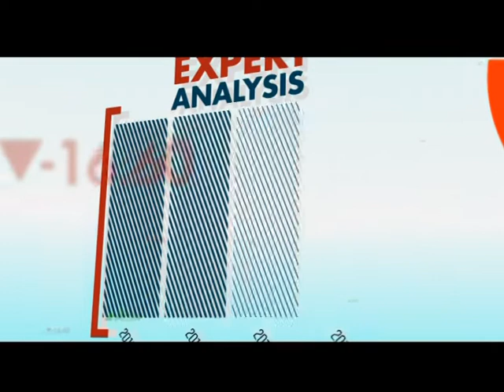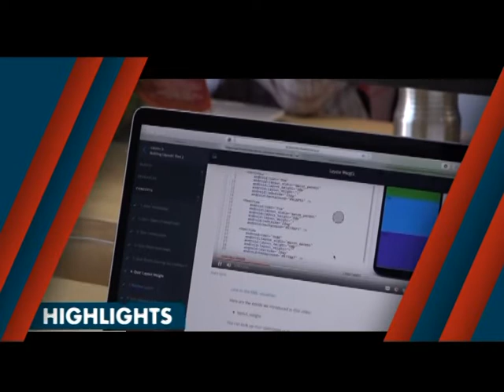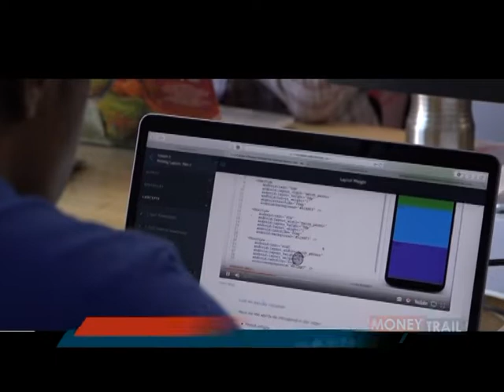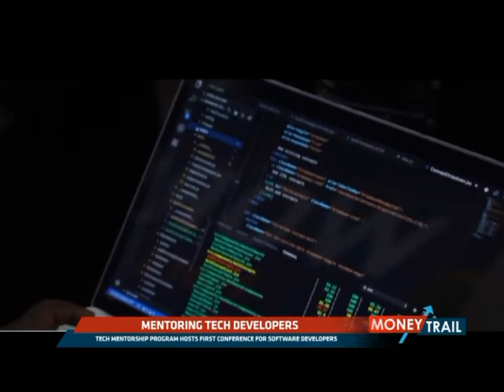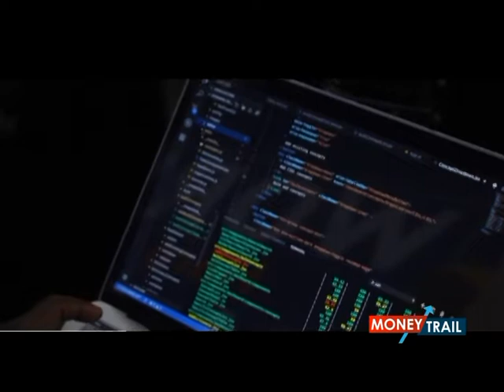Money Trail: Finance SMES [1/2]